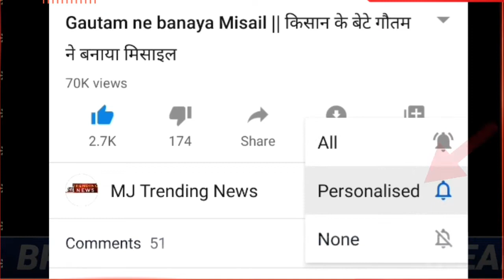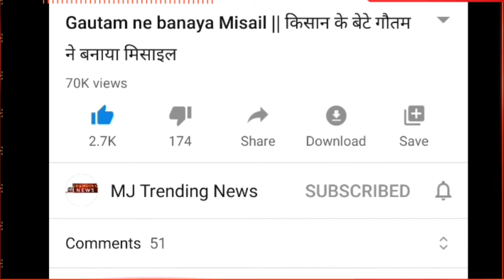परवेज मुशर्रफ को क्यों सुनाई गयी फांसी कि सजा | Pervez Musharraf ko kyo sunai faasi ki saja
Pakistan के पूर्व राष्ट्रपति Pervez Musharraf को फांसी की सजा.
 pervez musharraf death penalty in high treason case, pervez musharraf latest,
 pervez musharraf death,
 pervez musharraf death news,
 death penalty to pervez musharraf,
परवेज मुशर्रफ दोषी करार,
परवेज मुशर्रफ को फांसी,
Latest pakistan News,
death penalty to musharraf,